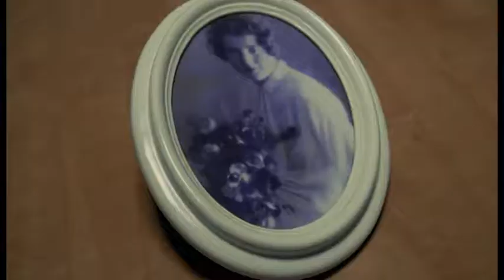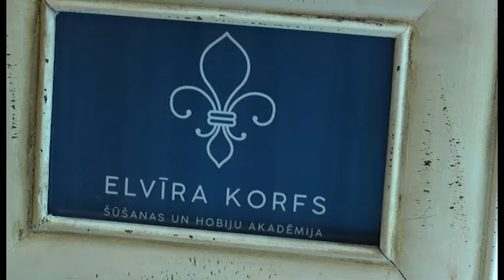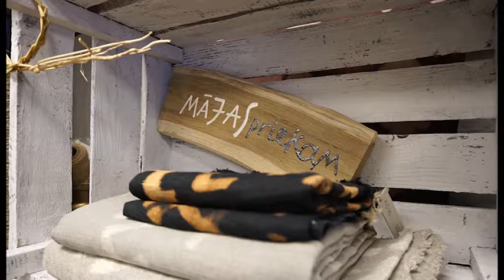"Latvijas stāsti" - Ina Brūvere (27.10.2019.)